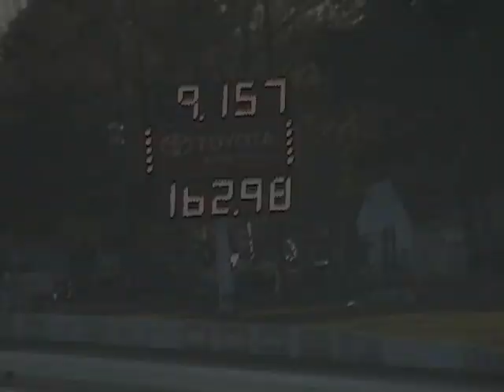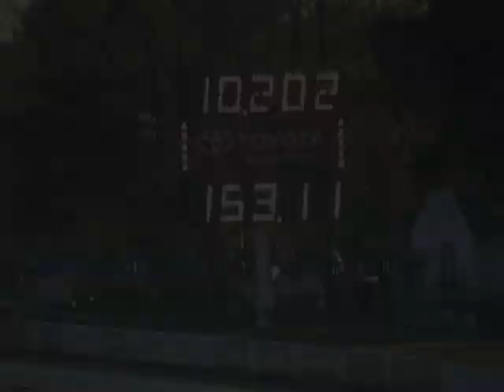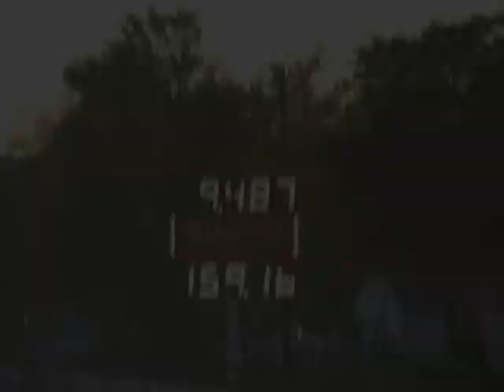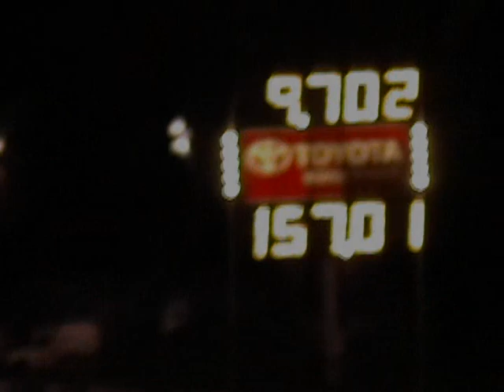Street SFWD Shootout 2010 part 1.wmv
Street SFWD Shootootout 2010, Raceway Park, Englishtown NJ, DP, Dynamic Performance 9.06@168, 9.09@172, Fischer 9.2, Brian Ballard, Rick Everly,